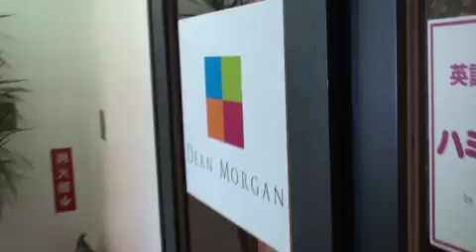西武新宿駅からのディーンモルガンまでの道順